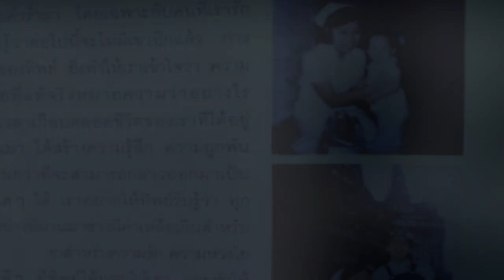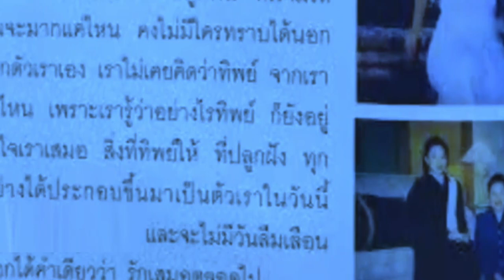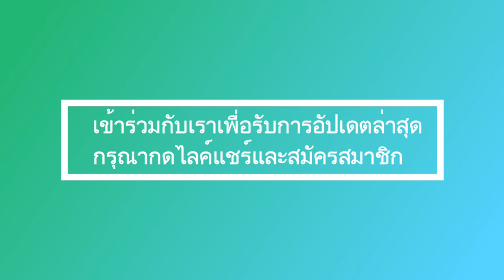พระองค์เจ้าพัชรกิติยาภา ทรงเป็นเจ้าหญิงที่ดี! คิดถึงคุณเจ้าหญิง!